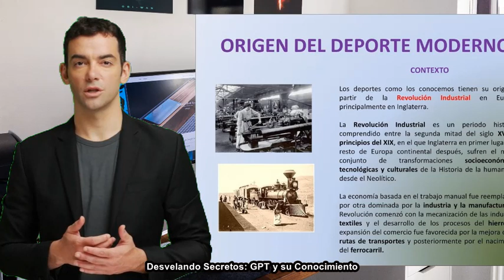🌟🏅La Increíble Historia del Deporte: Desde los Orígenes hasta el Futuro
¡Bienvenidos al viaje más emocionante que podrás vivir en la historia del deporte! En este especial de 'Desvelando Secretos: GPT y su Conocimiento', vamos a embarcarnos en una expedición épica que abarcará desde los primeros indicios del deporte en las antiguas civilizaciones hasta las maravillas tecnológicas que están redefiniendo la forma en que experimentamos la competencia hoy en día.

Comenzaremos con un viaje al pasado, explorando los orígenes del deporte en la humanidad. ¿Sabías que el deporte como actividad organizada probablemente se originó antes incluso de que escribiéramos la primera palabra? Descubriremos cómo nuestros antepasados utilizaron el deporte como un medio para todo, desde el entrenamiento militar hasta las celebraciones religiosas.

Desde ahí, saltaremos a la antigua Grecia para entender la importancia de los Juegos Olímpicos originales y cómo establecieron la base para el mundo del deporte moderno. Sumérgete con nosotros en el papel del deporte en la Edad Media y el Renacimiento, desde los juegos de caballeros hasta las festividades populares que dieron lugar a algunos de nuestros deportes favoritos.

Nos moveremos rápidamente a través del tiempo para ver el nacimiento de los deportes modernos, y cómo han evolucionado para convertirse en los gigantes del entretenimiento que son hoy. Hablaremos de los grandes hitos en atletismo, los logros históricos en natación y los asombrosos ejemplos de resistencia física extrema en deporte que han desafiado los límites humanos.

No podemos olvidar a los grandes deportistas de la historia que han dejado huella con sus hazañas, sacrificios y triunfos. Conocerás más sobre las figuras que han cambiado no sólo el mundo del deporte sino, en muchos casos, el mundo en general.

Pero el deporte no es solo una cuestión de físico y talento, también es un espejo de nuestra sociedad. Abordaremos el impacto social del deporte, cómo ha sido un catalizador para el cambio, y cómo continua siendo un pilar en la lucha por la igualdad y la justicia.

En la era moderna, la tecnología ha empezado a jugar un papel cada vez más importante. Desde la cronometraje hasta las repeticiones en cámara lenta y la realidad virtual, examinaremos cómo la tecnología está cambiando la forma en que vemos y participamos en el deporte.

Finalmente, nos atreveremos a mirar hacia el futuro. ¿Qué nos depara la intersección del deporte y la tecnología? ¿Cómo cambiarán las cosas en los próximos años o incluso décadas?

Este video está lleno de momentos icónicos, hazañas asombrosas y perspectivas emocionantes. Así que ajusta tu cinturón de seguridad y prepárate para este asombroso recorrido a través de la increíble historia del deporte desde sus orígenes hasta el futuro.